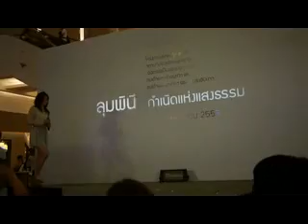BN At Paragon 18/09/2012